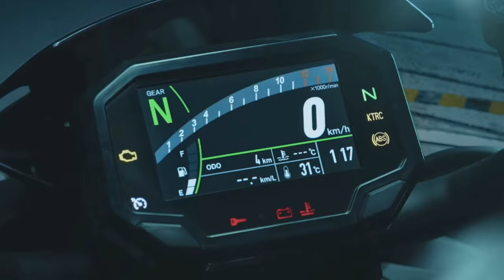KAWASAKI ZH2 - RACE IN MONACO GP - REAL VS SIMULATION - RIDE 4 - PS5 - 4KHDR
KAWASAKI ZH2 - RACE IN MONACO GP - REAL VS SIMULATION
RIDE 4
PS5
4KHDR